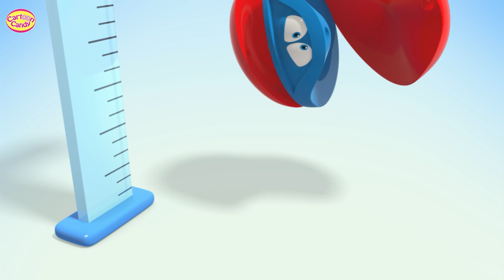Which Color do you Choose? | WonderBalls Fun Play | Cartoon Candy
Color color, which color do you choose? Let's see what our WonderBalls choose in this fun play.

➤ About WonderBalls:
WonderBalls are these cute amazing creatures who bring the best performances onto the stage When they meet, they start playing right away. Brush Ball, Sponge Ball, Water Ball, Accordion Ball, Castanets Ball, Xylophone Ball, and more join to complete stories of vivacious arts, exciting music, and joyful play.